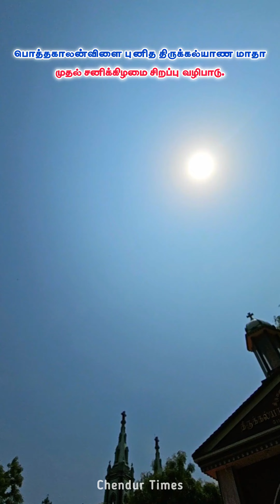📢 பொத்தகாலன்விளை, புனித திருக்கல்யாண மாதா முதல் சனிக்கிழமை சிறப்பு வழிபாடு.